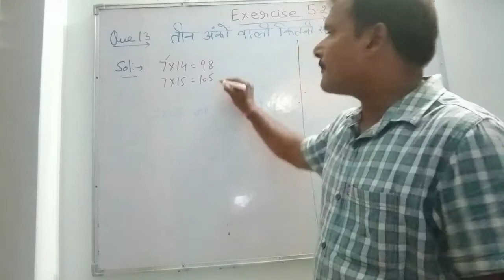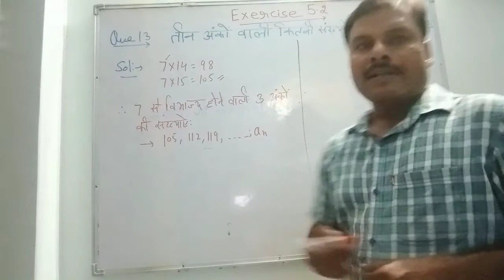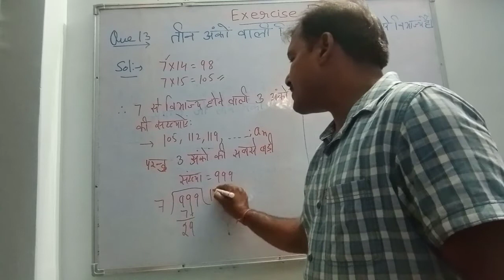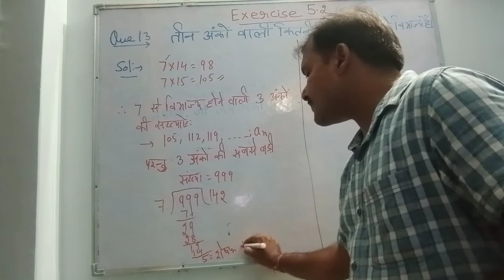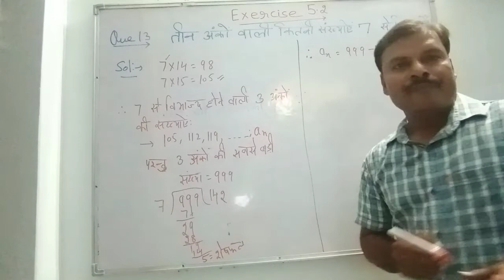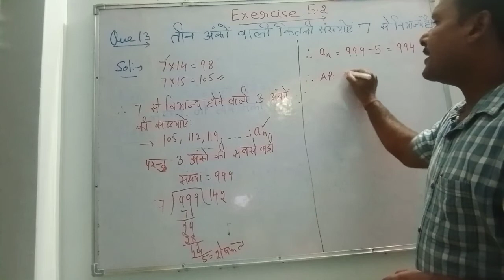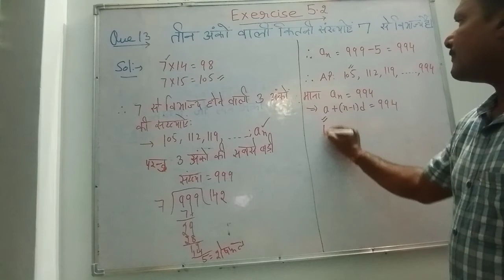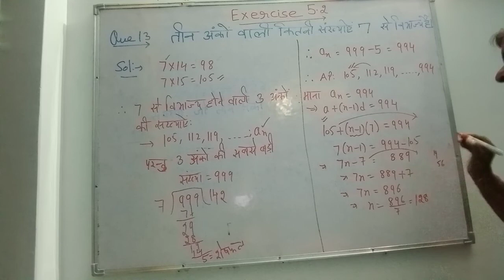Exercise 5.2,Q13,ncert, कक्षा 10 के लिए।